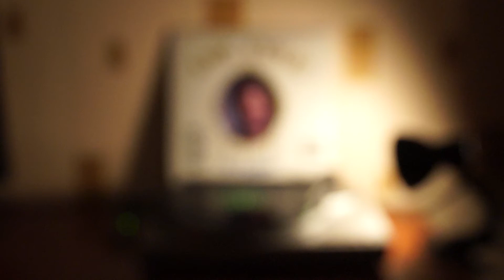Dr. Dre - Nothing But a G Thang (feat Snoop Dogg) (Vinyl)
Электроника ЭП-017С + Audio-Technica ATN95E + Creek-8SE + M-Audio Fast Track C400